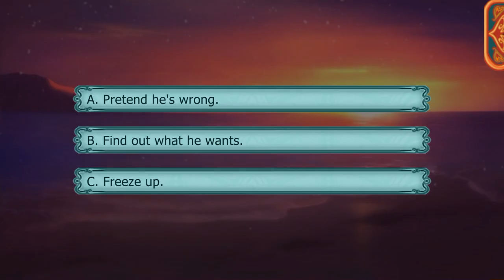Lovestruck: Sweet Enchantments - Liora Skyheart S4E6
Liora Season 4:

It's time to experience paradise! Liora is looking great in her new outfit, and it's going to be non-stop fun in the sun. Or so you'd hoped...Work has found a way to creep up on the two of you. How will you teach Liora that relaxation is key, when life always gets in the way?